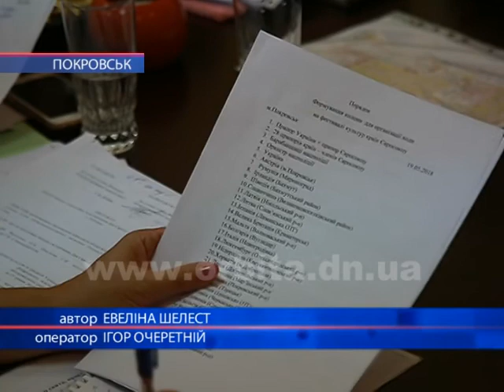Підготовка міста до Дня Європи на фінішній прямій